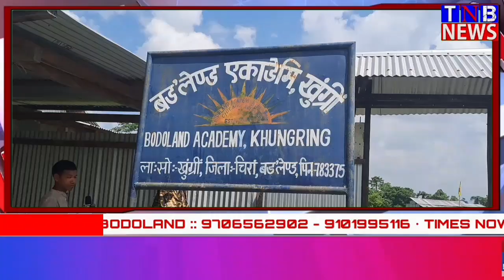लाखिनानै बडलेण्ड एकादेमी फरायसालिआवबो बिफां गायनाय हाबारिया सोलिदों।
दिनै भारतनि गाहाय मन्थ्रि नरेन्द्र मडिनि जोनोम सानजों लोब्बा लाखिनानै सिरां जिल्लानि सिंआव थानाय खुंग्रीं बड’लेण्ड एकादेमीआवबो 14 नं सिरां दुवार ब्लक UPPL नि बान्जायनायाव बिफां फुलि गायनाय हाबारि लानाय जायो। जेराव 14 नं सिरां दुवार ब्लक UPPL नि आफादगिरि बिरदाव मुसाहारीआबो बाहागो लायो।